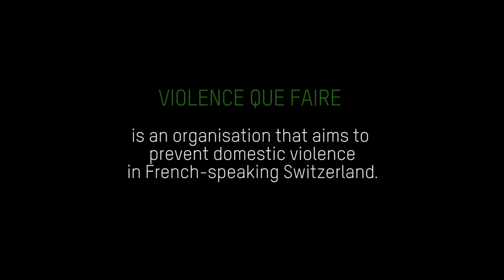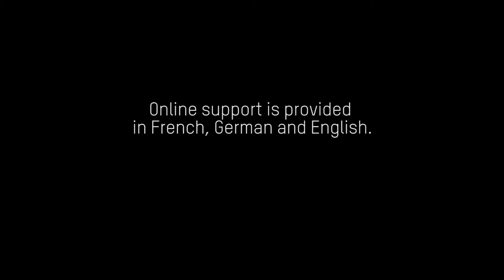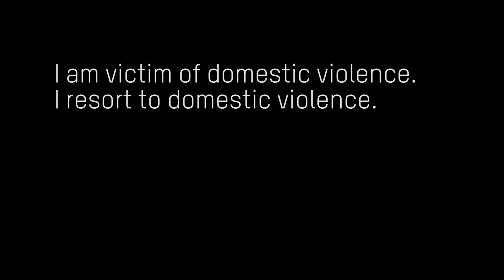Supporting people affected by domestic violence in Switzerland – Violence Que Faire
Violence Que Faire is an association that works to prevent domestic violence in French-speaking Switzerland.

Every day it receives requests for advice from people facing violent situations. “In Switzerland, every month, two women are killed because of domestic violence,” says Marion Labeaut, coordinator at Violence Que Faire (VQF).

VQF offers an anonymous, online, free-of-charge, personalised service to people in situations of domestic violence, whether victims or perpetrators. Information on its website is available in 13 languages and online support is provided in French, German and English.

“Types of questions that we usually receive are things like, ‘is it violence that I am experiencing with my partner? What can I do?’” says Marion.  “They are asking for concrete solutions, like, where to go to get help?” Typically they also want to know if it is their fault that the perpetrator is acting violent, and whether or not it is possible for him or her to change.

Michéle Gigandet, president of VQF, hopes that abuse can be replaced by respect. She explains how respect is something that we can learn about at any age, at any stage and that we can teach to others. “So the perpetrator of violence learns to respect the other, and the victim of violence learns to respect him or herself,” she says.

According to Michéle, the dream is that, “everyone, at his or her level, every day, at work and in relationships,” can learn to find alternatives to violence.

This grant fits within Oak’s Issues Affecting Women Programme’s portfolio, which prioritises supporting organisations that address physical, psychological and sexual violence against women. This includes: in the home (domestic violence); at work and in migration (trafficking and exploitation); and in situations of crisis. Read more about Oak’s Programme strategy for Issues Affecting Women